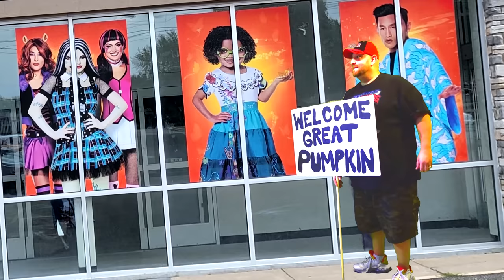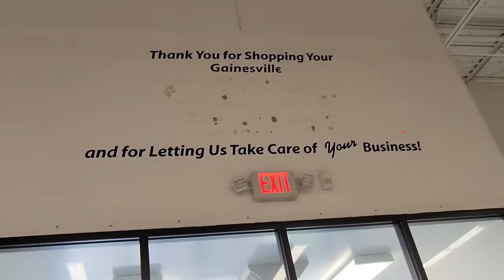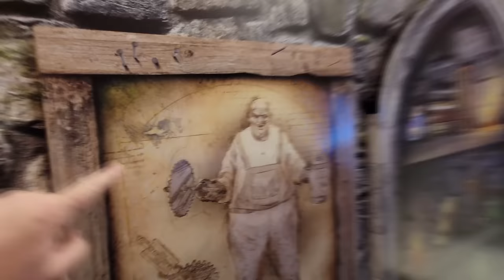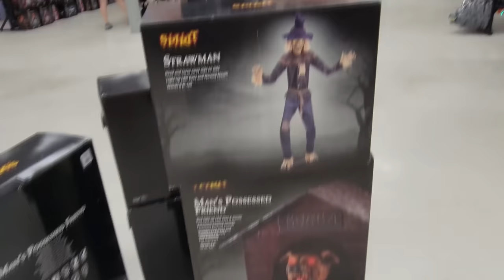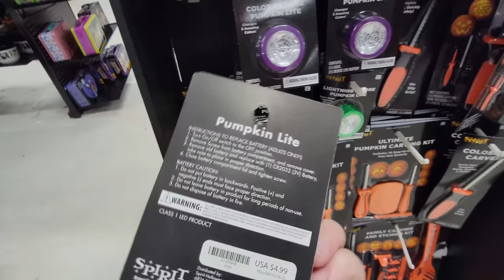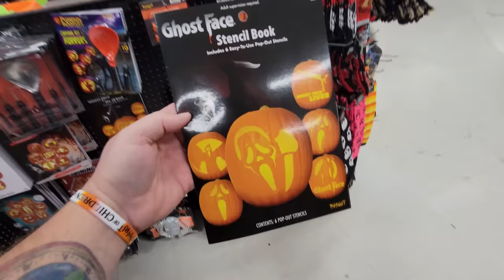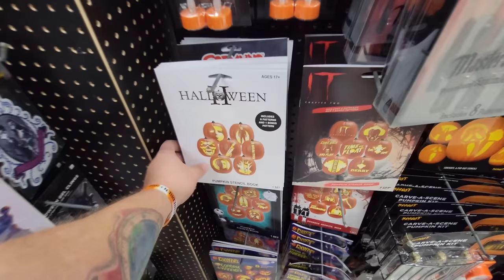SPIRIT HALLOWEEN 2022 with REGGAE HAT GRIM INSIDE ABANDONED OFFICE DEPOT GAINESVILLE FLORIDA